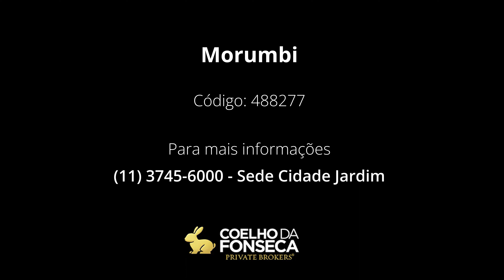Casa - Morumbi - 488277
Maravilhoso projeto Ruy Ohtake com ambientes arejados, claros e amplos. Área externa com piscina e muito verde. Várias vagas de garagem. Excelente potencial para reforma.  Localizada em rua tranquila, arborizada e segura. A sala é ampla com vários ambientes integrada com o verde do jardim e piscina.

Código: 488277